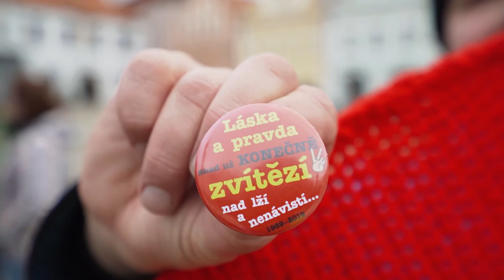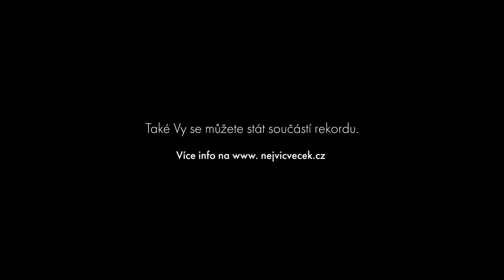Největší „véčko“ z lidí se zapíše do České knihy rekordů ✌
Největší „véčko“ z lidí
1 496 žáků a učitelů sestavilo na ploše Masarykova náměstí v Pelhřimově živý obraz tvořený gestem svobody a naděje, tzv. véčkem ✌️ (11 m × 45 m) a srdcem ❤️ (7,5 m × 14 m). Poté obraz doplnila největší česká vlajka (12 m × 18 m).
Živý obraz vznikl jako připomínka 30. výročí sametové revoluce a stal se rovněž součástí celorepublikového rekordu
📣 Připojte se také: pošlete fotku s gestem ruky „véčkem“ ✌ na nebo na Instagram s hashtagem
🎥 BB media productions
🙏 Město Pelhřimov, Kraj Vysočina, VSP DATA